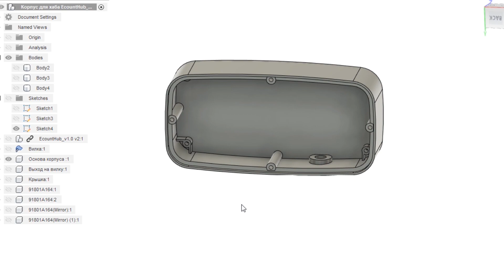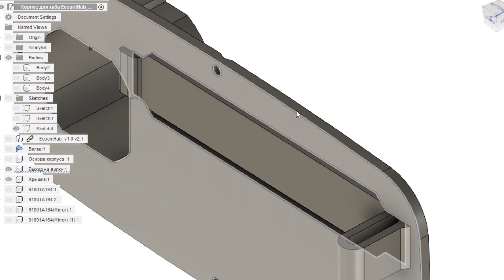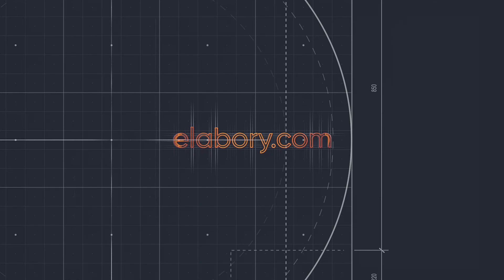3D modelling case of the hub for the smart home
3D modelling case of the hub for the smart home.

3D-моделирование корпуса для хаба умного дома.